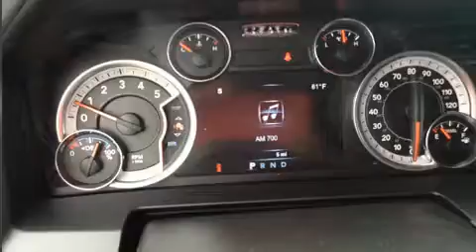2017 Ram 2500 Mega 4X4 Laramie in Anchorage, AK 99501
You can expect a lot from the 2017 Ram 2500. Smooth gearshifts are achieved thanks to the refined 6 cylinder engine, and for added security, dynamic Stability Control supplements the drivetrain. Four wheel drive allows you to go places you've only imagined. Top features include power front seats, 1-touch window functionality, a rear step bumper, an automatic dimming rear-view mirror, heated and ventilated seats, tilt steering wheel, a trailer hitch, and seat memory. Features such as automatic climate control and leather upholstery prove that economical transportation does not need to be sparsely equipped. Audio features include an AM/FM radio, and 10 speakers, providing excellent sound throughout the cabin. In the event of a rollover collision, side curtain airbags provide additional protection for outboard seated passengers. We'd also be happy to help you arrange financing for your vehicle. Stop in and take a test drive!